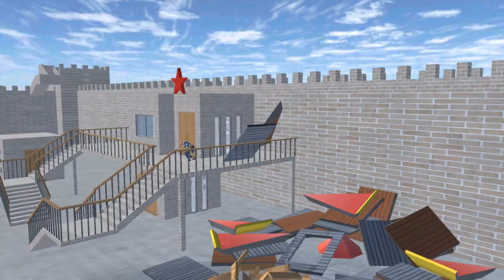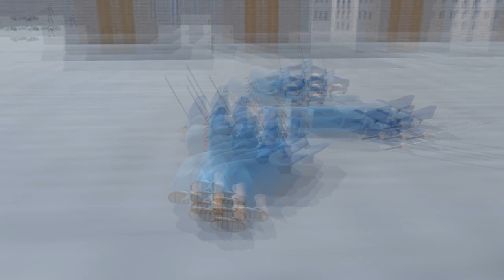World War || Sakura School Simulator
[SAKURA School Simulator] World War Short Video (Garusoft Development Inc) [Mobile THGames] - Download Android/iOS